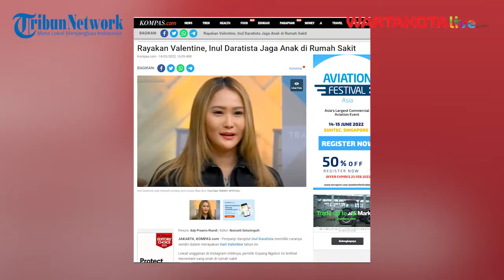Inul Daratista Rayakan Valentine dengan Menjaga Anak di Rumah Sakit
Penyanyi dangdut Inul Daratista memiliki caranya sendiri dalam merayakan Hari Valentine tahun ini. Lewat unggahan di Instagram miliknya, ia terlihat tengah  menemani sang anak di rumah sakit.
Inul yang ditemani oleh suaminya terlihat memeluk sang anak yang tengah memegang ponsel dengan tangannya diinfus.